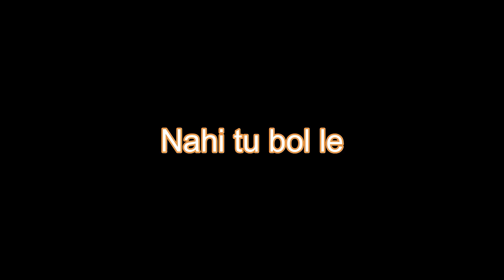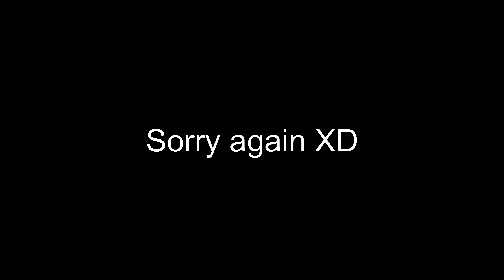SissY ruins.exe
Hola Amigo, It's me ALLOY,
And welcome to my Sissy ruins video.
Hope You'll like it.

Thumbnail Editing - MS Paint XD
Device - Honor 8X

PC Specs-
AMD Ryzen 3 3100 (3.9GHz)
XPG D60G 8GB RAM (3200MHz)
Gigabyte GTX 750TI (2GB)
Gigabyte B450M Gaming
Ant Esports ICE-300TG
Cosmic Byte CB-GK-02 Gaming Keyboard
Ant Esports GM 300
I will reply.

BYE !!!